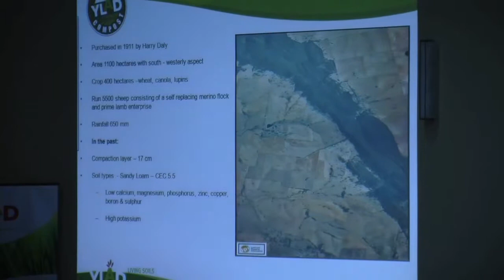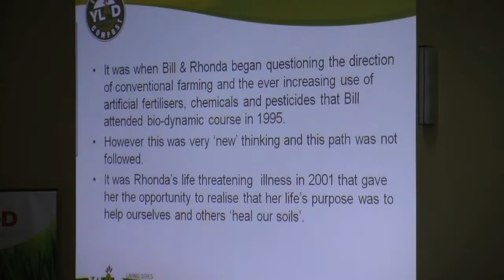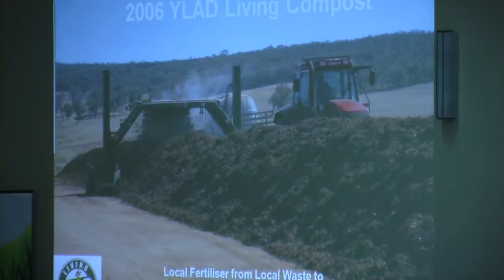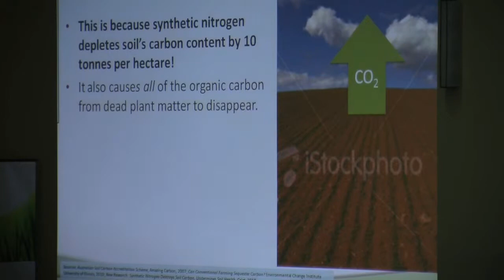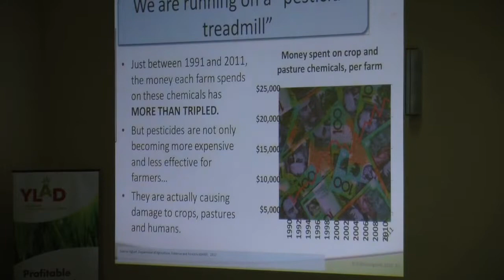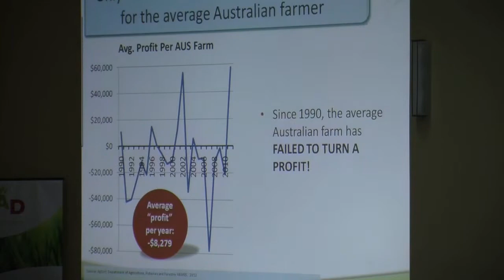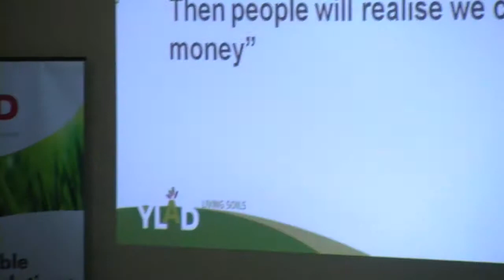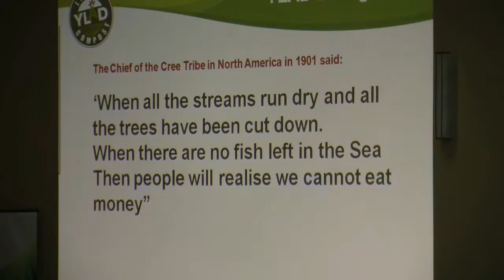(Day 1) Rhonda Daly - Welcome